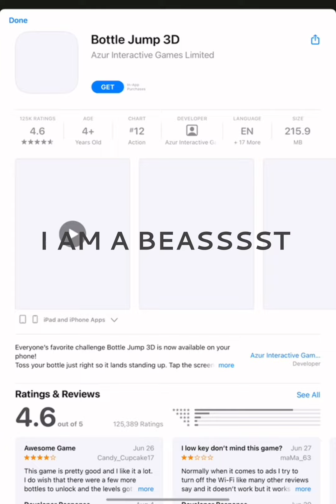WE GOT 53 SUBS, GUYS!! 6.4K views!! ❤️✨❤️✨